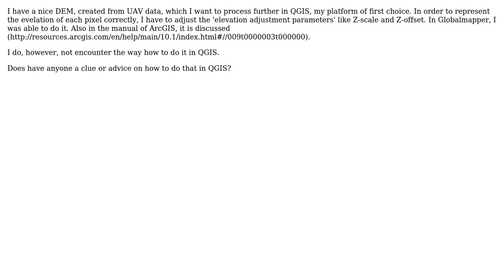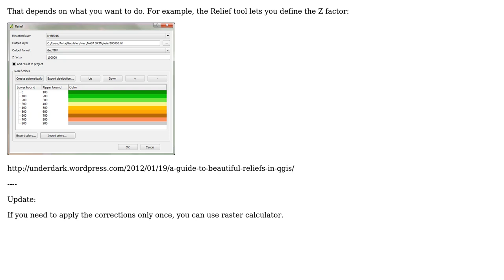GIS: Applying DEM elevation adjustment parameters in QGIS?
With thanks & praise to God, and with thanks to the many people who have made this project possible! | Content (except music & images) licensed under CC BY-SA | Music | Images & others | With thanks to user underdark user PolyGeo user Arnoud Cuppens and the Stack Exchange Network Trademarks are property of their respective owners. You are responsible for your own actions.